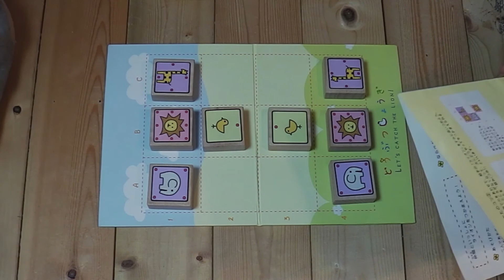ボドゲプレイ動画 将棋知らなくても熱くなれたどうぶつしょうぎ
動画で紹介したゲームの詳細はこちら